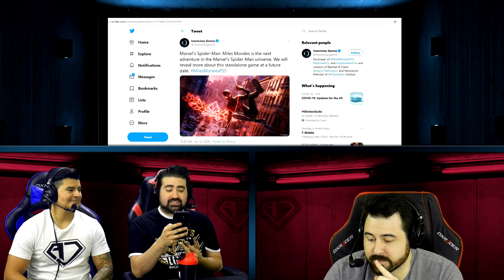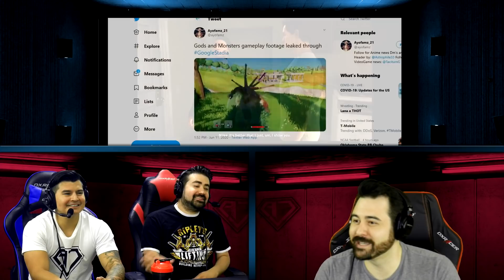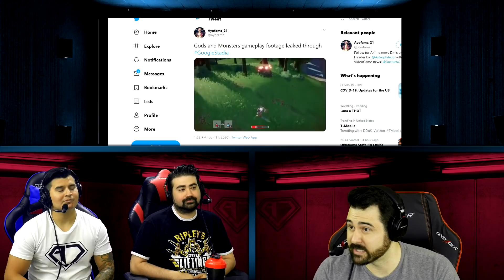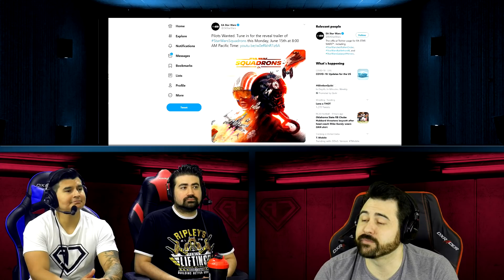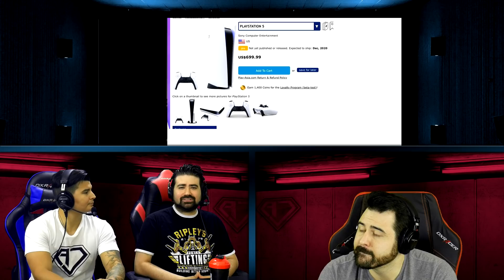AJS News - Spider-Man Expansion or Full Game?, Stadia Leaks Gods and Monsters, PS5 Prices FAKE!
(THE COUPON IS AUTO APPLIED WITH LINK! or use CODE "AJS")
The News Crew discusses whether or not Spiderman Miles Morales is an Expansion or Full Game, Stadia leaking Gods and Monsters, the PS5 Digital Event, the FAKE PS5 Prices, and EA's Star Wars Squadrons!